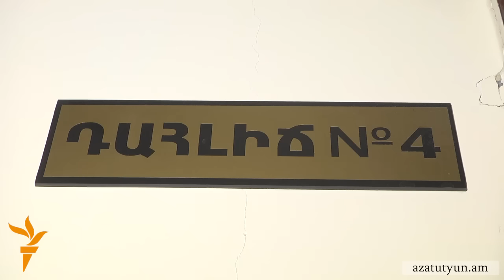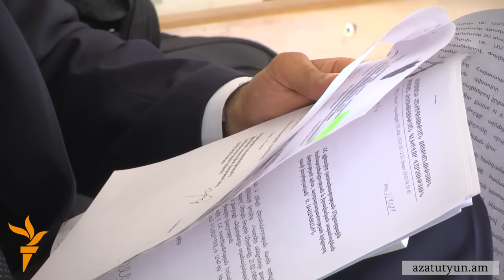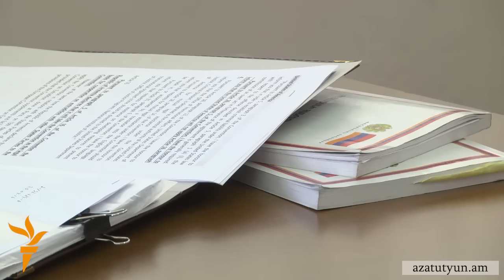Սերգեյ Միրոնովը վաղը մեկնելու է Մոսկվա․ փաստաբան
Անցած ուրբաթ օրը Երևանի «Զվարթնոց» օդանավակայանում ձերբակալված Ռուսաստանի քաղաքացի Սերգեյ Միրոնովը վաղը մեկնելու է Մոսկվա: Այդ մասին «Ազատությանը» փոխանցեց նրա փաստաբան Կարեն Ներսիսյանը: